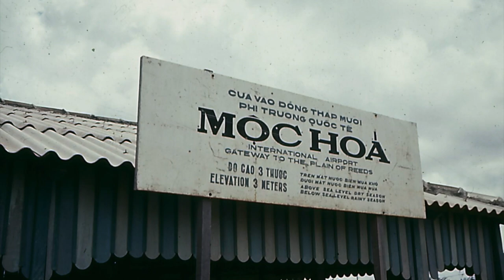Documentary Tells Little-Known Story Of Vietnam War Squadron